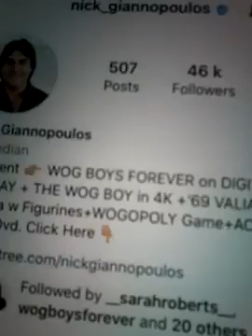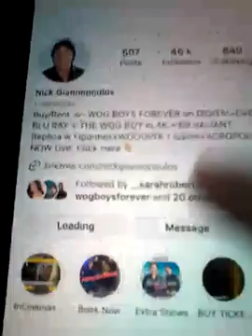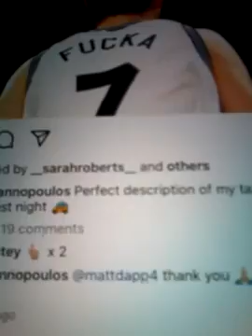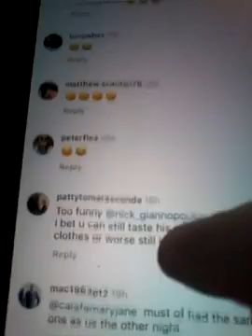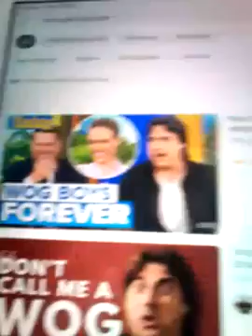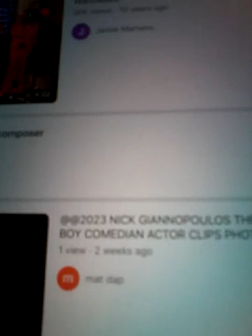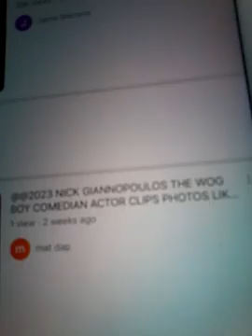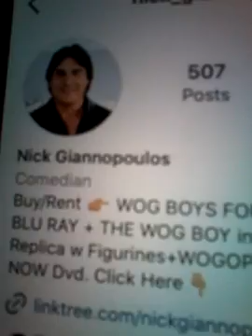@@2023 NICK GIANNOPULOS WOGBOY MOVIE STAR MY YOUTUBE CLIPS ON NICK REPLY BACK ON NEWEST POST 2023